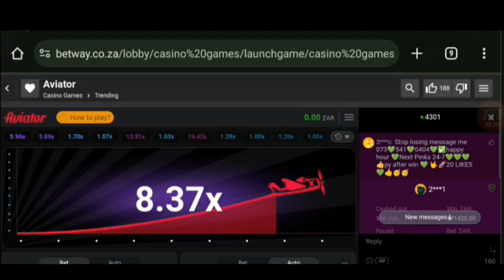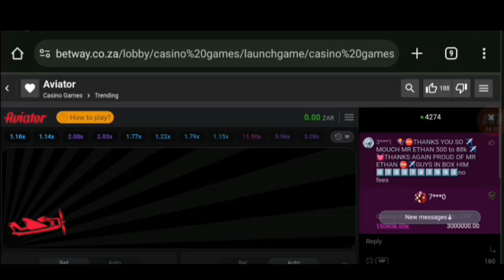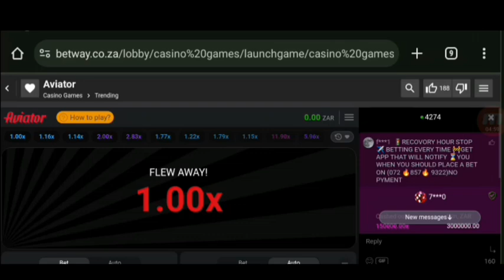Aviator Game 100% Winning Tricks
JOIN MEMBERSHIP

* AVIATOR SIGNALS
* AVIATOR FULL COURSE
* BETTING CODES
* BETTING FULL COURSE

*YouTube Course
*Business Course
*Aviator Signals/Betting Codes

1 Think of gambling as a game not a way to make money
2 Gamble with money you can afford to lose
3 Dont drink or use drugs when gambling
4 Take a Break
5 Never bet with money you dont have
6 Bet on what you know
7 Use logic not emotions